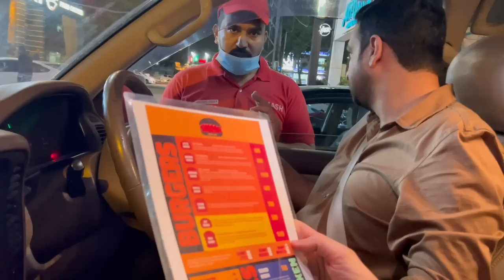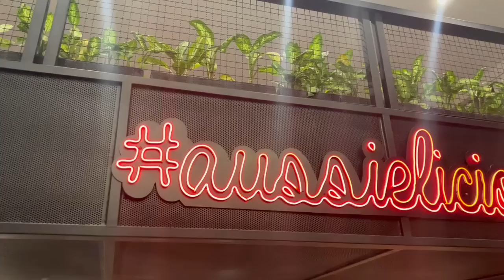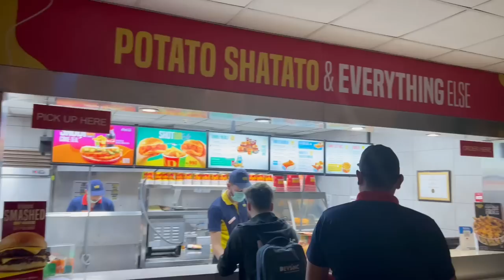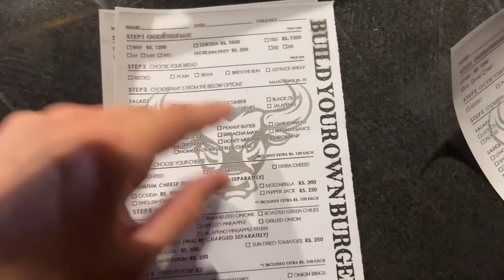TRYING EVERY BURGER IN LAHORE - BURGER WARS - FOOD VLOG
Hey guys, here's another unique experience vlog being shared with you. Me and my friends tried to find out the best burger experience in Lahore, we could only try 12 burger in a row. Have look at our findings. A few more episodes will be coming out soon.

Timecodes
0:00 - Intro
0:45 - The idea
2:14 - Smash Burgers
5:31 - Daily Deli Co
7:18 - Johnny & jugnu
9:00 - Aussie Burger Company
10:48 - BRGR
13:12 - Optp
14:40 - Burger corner
15:50 - English Tea House
17:03 - Rina's Kitchenette
18:32 - BYOB
20:30 - Khan Burger
22:36 - Rizwan Burger